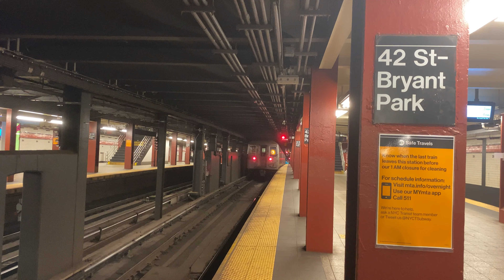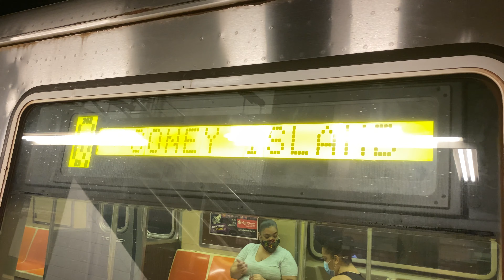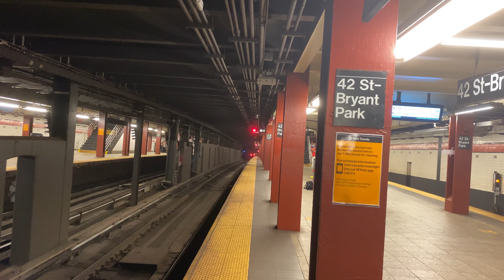R46/R68/R160 D,Q Express And F Local Trains At 42nd Street Bryant Park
Service Today:
D: 6th Avenue Express, 4th Avenue Express and Central Park West Express. Via Manhattan Bridge. Norwood 205th Street, Bronx to Coney Island, Brooklyn.
F: 6th Avenue Local, Queens Blvd Express and Culver Local. Via 63rd Street. Jamaica 179th Street, Queens to Church Avenue, Brooklyn.
Q: 6th Avenue Express and Brighton Local. Via Manhattan Bridge. 96th Street 2nd Avenue, Manhattan to Coney Island, Brooklyn.

The 1st D train was Not In Service. This was because of a door problem.

Because Of Structural Improvements, Q trains were not running between DeKalb Avenue in Brooklyn and 57th Street 7th Avenue in Manhattan. Q trains ran via the D between DeKalb Avenue and 47th-50th Streets Rockefeller Center and via the F to/from Lexington Avenue 63rd Street. For service to Canal Street, Prince Street, 8th Street NYU, 14th Street Union Square, 23rd Street, 28th Street, 34th Street Herald Square, Times Square 42nd Street, 49th Street or 57th Street 7th Avenue, take the N or R trains. Transfer between the Q and N,R trains at DeKalb Avenue or 34th Street Herald Square.

Because Of Track Maintenance, Norwood Bound D trains ran on the N line from Coney Island to 36th Street. For service to Bay 50th Street, 25th Avenue, Bay Parkway, 20th Avenue, 18th Avenue, 79th Street, 71st Street, take the D or N to New Utrecht Avenue- 62nd Street and transfer to a Coney Island bound D train. For service to 55th Street, 50th Street, Fort Hamilton Parkway, 9th Avenue, take the D or N to 36th Street and transfer to a Coney Island bound D train. For service from these stations, take the D to 62nd Street- New Utrecht Avenue or Coney Island for a Norwood bound D train.

Because Of Electrical Improvements, Norwood Bound D trains ran on the Express track from 145th Street, Manhattan to Fordham Road, Bronx. For service to 155th Street, 161st Street Yankee Stadium, 167th Street, 170th Street, 174th-175th Streets, and 182nd-183rd Streets, take the D to Tremont Av or Fordham Rd and transfer to a Coney Island-bound D train. For service from these stations, take the D to Tremont Av or 145 St and transfer to a Norwood-bound D train.

Because Of Signal Modernization, Brooklyn Bound F trains skipped Sutphin Blvd, Briarwood, and 75th Avenue in Queens. For service to Sutphin Blvd, take the F to Kew Gardens Union Turnpike, and transfer to a Jamaica 179th Street bound F train. For service to Briarwood and 75th Avenue, take the F to Kew Gardens Union Turnpike or Forest Hills 71st Avenue, and transfer to a Jamaica Center bound E or a Jamaica 179th Street bound F train. For service from Sutphin Blvd and Briarwood, take the F to Parsons Blvd, and transfer to a Brooklyn bound F train. For service from 75th Avenue, take the E or F to Kew Gardens Union Turnpike, and transfer to a Brooklyn bound F train.

Because Of Culver Line Signal Modernization, F trains are not running between Church Avenue and Coney Island in Brooklyn. F trains ran between Jamaica 179th Street, Queens and Church Avenue, Brooklyn. For service to Coney Island, use the D,N or Q trains.

Ditmas Av

D to 9 Av, then Brownsville-bound B35 | Q to Newkirk Plaza, then Bay Ridge-bound B8 | Q to Church Av, then Sunset Park-bound B35 | N to 18 Av, then Brownsville-bound B8

18 Av

Q to Newkirk Plaza, then Bay Ridge-bound B8 | N to 18 Av, then Brownsville-bound B8

Avenue I

Q to Avenue J, then Brooklyn Army Terminal-bound B11 | D to 50 St, then Flatbush-bound B11

Bay Pkwy

Q to Avenue J, then Bath Beach-bound B6 | N to Bay Pkwy, then East New York-bound B6

Avenue N

N to nearby Bay Pkwy | Q to Avenue M, then Bay Ridge-bound B9

Avenue P

N to Kings Hwy, then Spring Creek-bound B82 | Q to Kings Hwy, then Coney Island-bound B82 | Q to Avenue M, then Bay Ridge-bound B9

Kings Hwy

N to Kings Hwy, then Spring Creek-bound B82 | Q to Kings Hwy, then Coney Island-bound B82

Avenue U

N to Avenue U, then Bergen Beach-bound B3 | Q to Avenue U, then Bensonhurst-bound B3

Avenue X

N to 86 St, then Manhattan Beach-bound B1 or Sheepshead Bay-bound B4 | Q to Ocean Pkwy, then Bay Ridge-bound B1

Neptune Av

Q to nearby West 8 St | D N Q to Coney Island-Stillwell Av, then Windsor Terrace-bound B68 | Q to Ocean Pkwy, then Coney Island-bound B68.